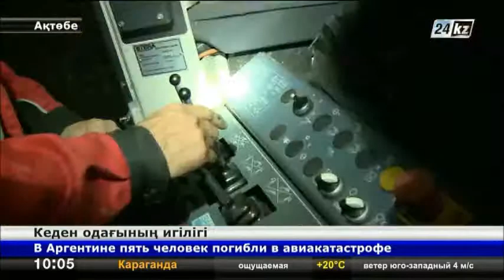Кеден одағының игілігі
Ақтөбелік тау-кен саласындағы ірі кәсіпорындар Кеден одағының игілігін көре бастады.